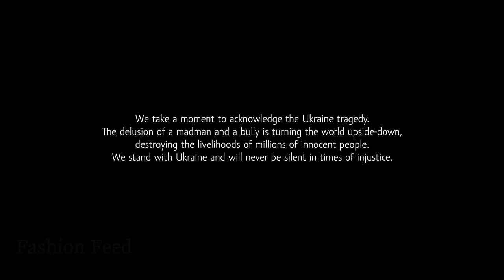Nehera Fall/Winter 2022/23 Paris